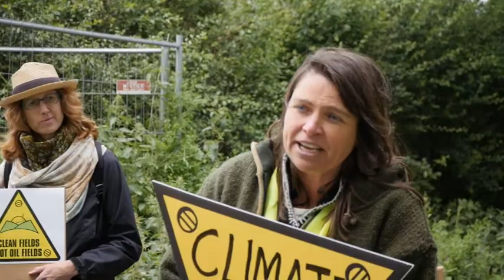Nicola at Broadford Bridge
Nicola at Broadford Bridge Explains the danger of Oil & Gas extraction in the Weald